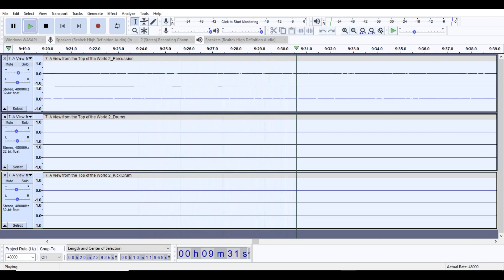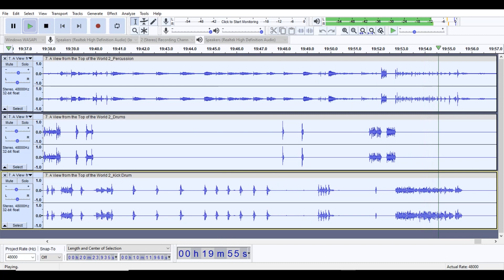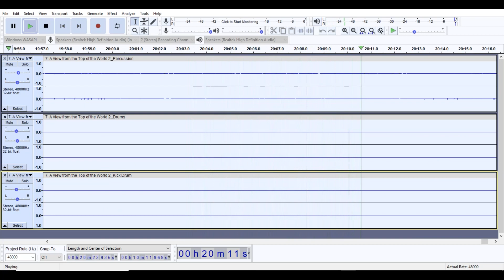A View From The Top Of The World (Drum Track) by Dream Theater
Drum Track of  A View From The Top Of The World by Dream Theater

Drum stem and a Backing track for Bass, Guitar, Vocal and Keyboard.

About Ramo Vee:
I am sharing Song Rendition, Ukulele/Guitar Cover and Tutorial, Backing Tracks as well as posting Gameplay/Walkthrough videos on this channel.